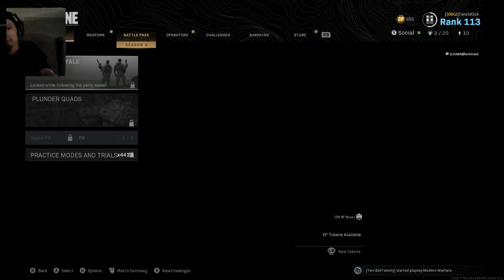Warzone Blasting to first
Livestreram